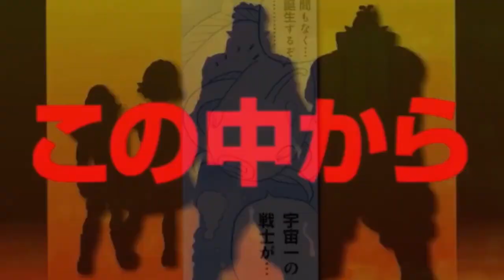VEGETA usa su Ultimo Recurso frente a Granola | Goku salva a Vegeta | DBS Manga 76 Adelanto Español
Miniatura.